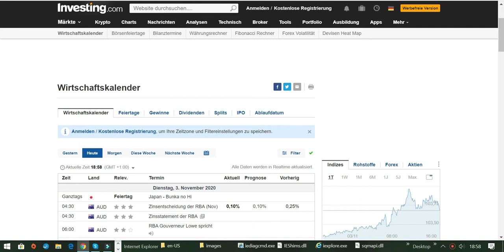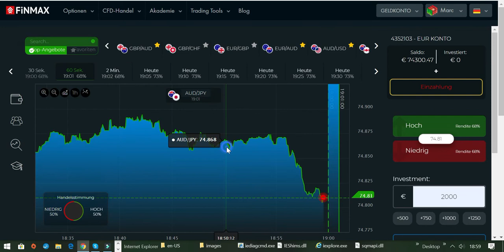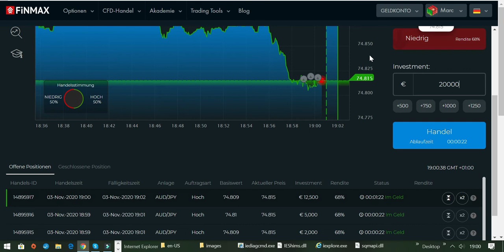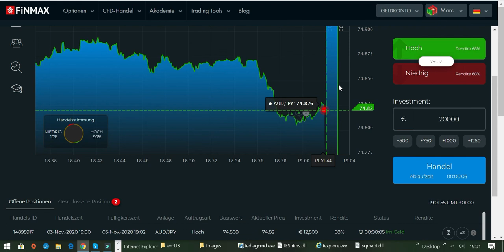Erfolgreich traden kann Jeder lernen